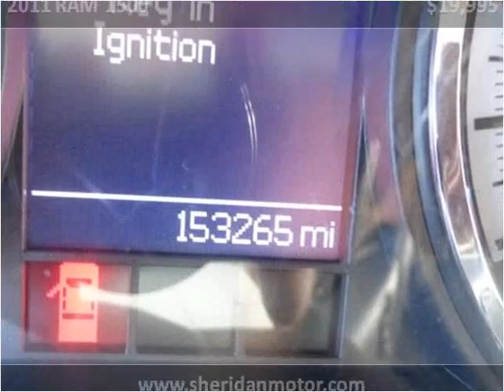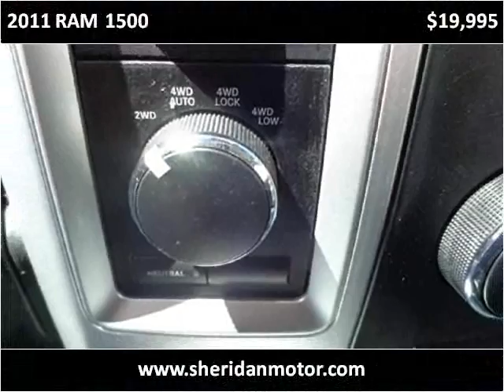2011 RAM 1500 Used Cars Sheridan WY